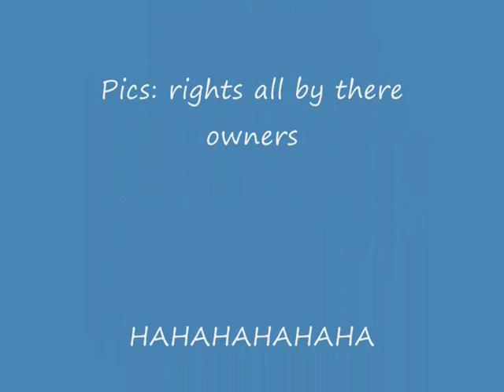Bouzian- tchama n Rif sketch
Tchama n Arif nagh hhhhhhh sketch